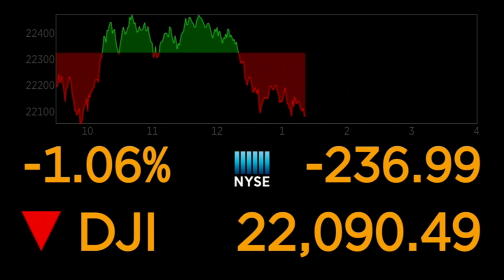Stocks drift, still headed to worst quarter since 2008